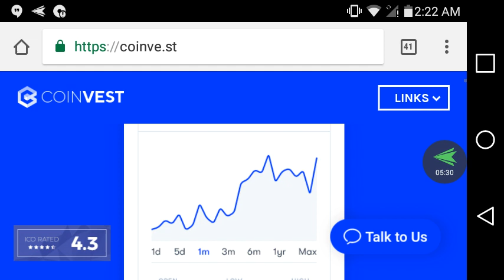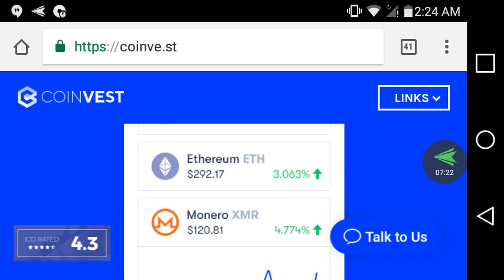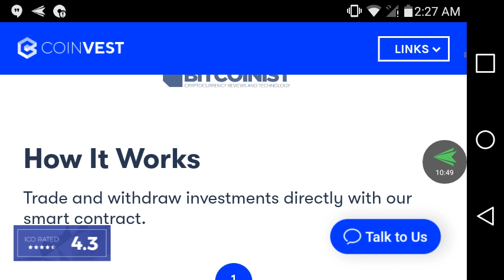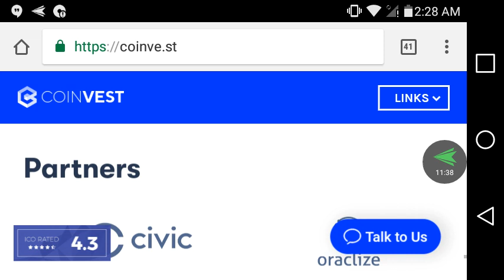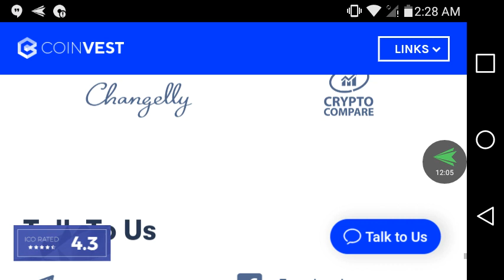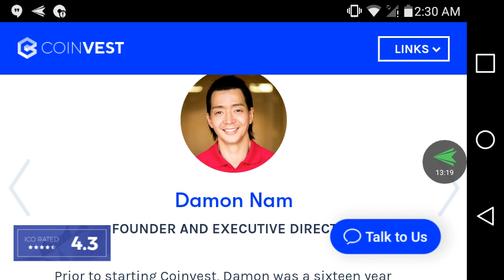Coinve.st : 1st decentralized investment trading market for cryptocurrencies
Today cryptocurrency problems
-complexity
-fragmentation
-lack of quality intelligence

How can a newbie in the cryptocurrency market study 1300 coins and make good decisions,how can he know when to buy and sell

Coinvest offers a wide range of simple, convenient,decentralized,autonomous and escrow trading functions with diversified index fund management for everyday customers

No need for multiple wallet or exchanges
With civic, changelly and a host of others as partners ,Coinvest is here to make trading easier and more profitable

Presale
1 ETH = 375 COIN

ICO
1 ETH = 300 COIN